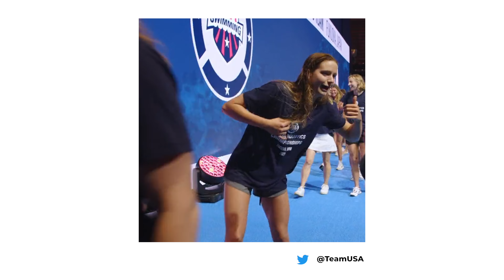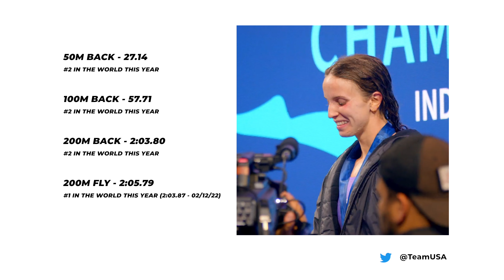A Changing of the Guard at USA Swimming?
We break down the Top 5 talking points from the recent USA National Championships 2023, which act as a Trials meet for this summer's World Championship in Fukuoka.

We discuss the spectacular performances from superstars Regan Smith, Katie Ledecky, and Kate Douglass, as well as the shock Men's 100m Freestyle result and one young swimmer who could be better than the great Michael Phelps!

00:00 Intro
00:20 Thomas Heilman
01:01 Regan Smith
01:59 Men's 100m Freestyle
02:55 Kate Douglass
03:49 Katie Ledecky
04:33 Round Up
🚨 PROPULSION SWIMMING MERCHANDISE 🚨

WHAT SWIMMING KIT DO WE USE? 🎒🏊🏻‍♂️

🥽 THE ONLY GOGGLES WE USE
🤿 FOR IMPROVING OUR TECHNIQUE
🐬 SUPER COMFY FINS
🏓 PERFECT HAND PADDLES
🩹 DAILY RESISTANCE BANDS
⁉️ OUR SECRET FOR WARMING UP

Scott + Dan
Propulsion Swimming